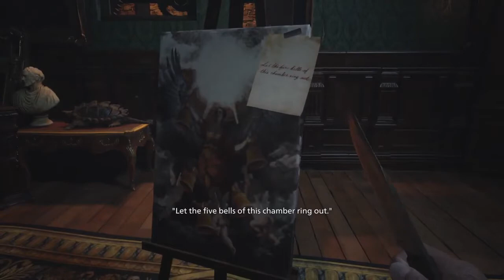This place is BUGGING me!!! Resident Evil Village Episode 10: GSN Plays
In this episode of Resident Evil Village we find the other two daughters and try to make it out of this castle alive!!!